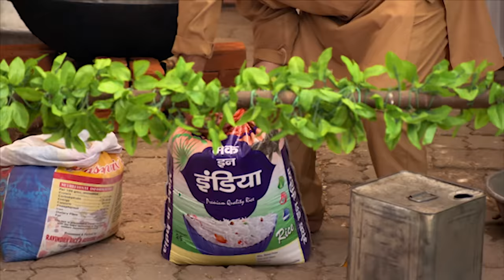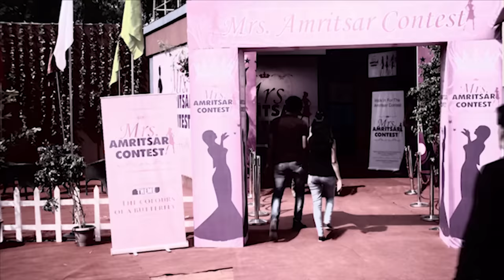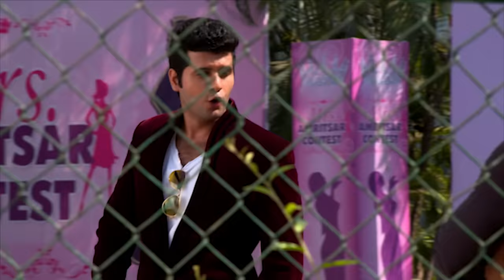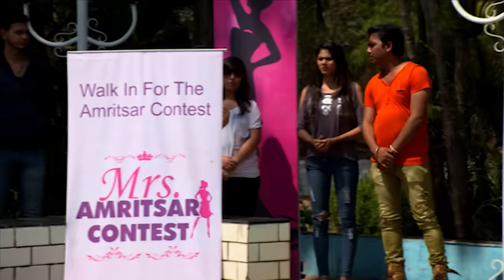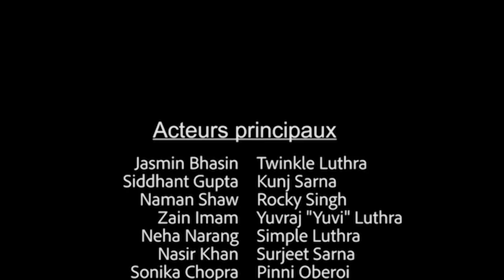Le combat pour l'amour - Famille et manigance EP 81